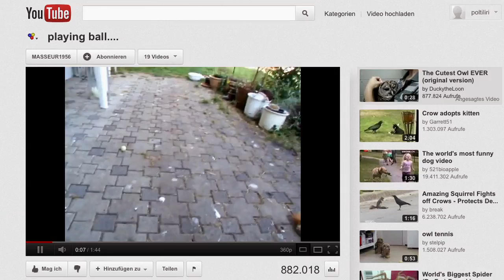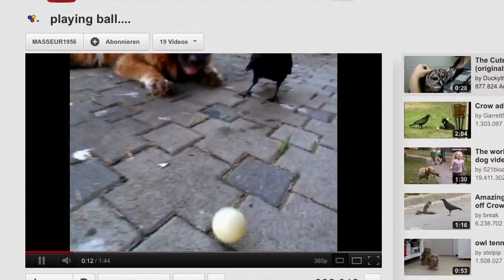Krähe schlittert zum Internet-Star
Ein Video auf Youtube zeigt die ungewöhnliche Rodelfahrt einer Krähe von einem Hausdach und machte sie innerhalb weniger Tage weltweit bekannt.